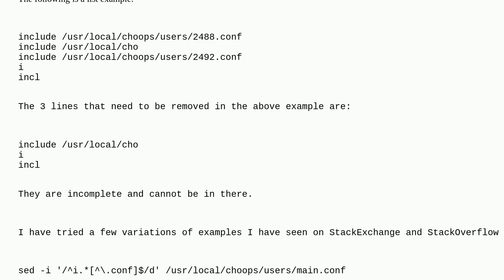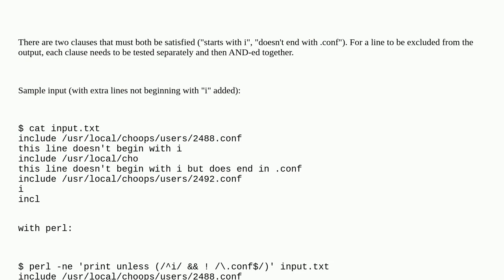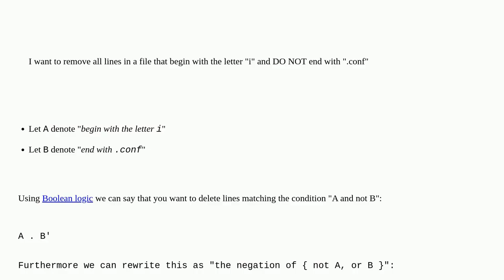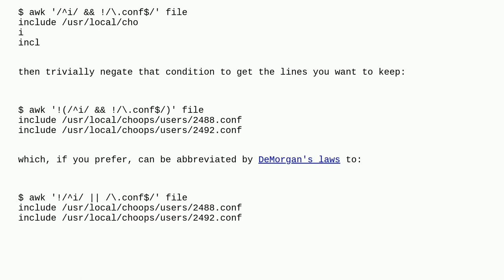Unix: Remove lines from a file that begin with and do not end with in bash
Remove lines from a file that begin with and do not end with in bash

A special thanks goes out to the awesome community

  sed shell-script